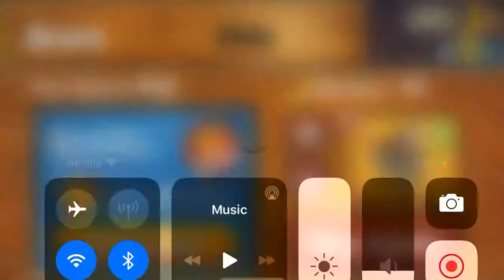Playing banana Kong